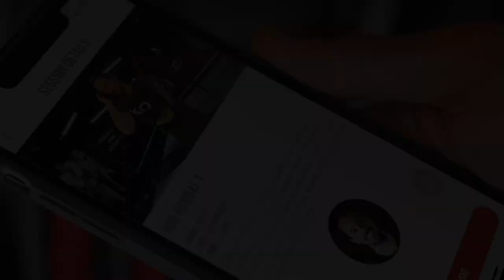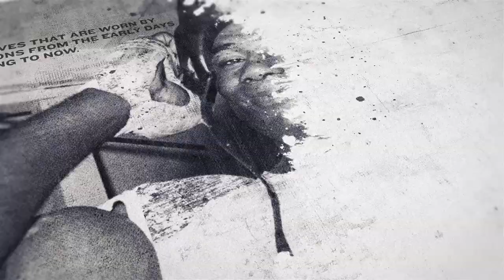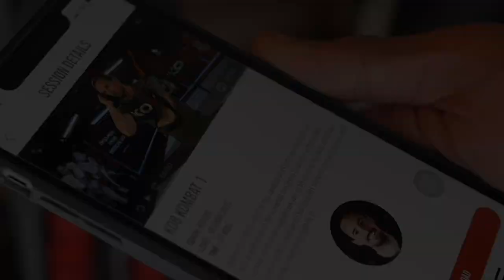'I WANTED TO GET IN EDDIE HEARN'S GARDEN & SMASH SOME PEOPLE UP!' - TOM ANSELL KEEPING HIMSELF READY